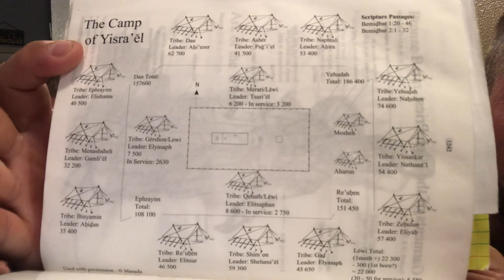No Roots No Fruit Torah Study: Numbers 3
Today on the Bear Independent show we're reading Numbers 3 from a Hebrew Roots whole Bible Torah perspective.

This topic is quintessential to preparedness for all doomsday preppers, homesteaders survivalist, militia, minuteman, city prepping, rural prepper, normal people, or urban prepper looking to prepare for SHTF WROL TEOTWAWKI or natural disaster. Whether your own personal SHTF is the 2020 elections, economic collapse, civil unrest, martial law, food crisis, civil war, food shortage, EMP or CME, black swan event, or whatever, a prepper needs to be prepared for this topic.

Regardless if you’re a Viking Preparedness prepper, Canadian Prepper, into city prepping, or just normal people, you need to be ready for SHTF WROL TEOTWAWKI which is why we’re discussing this topic today. Common prepper concerns are bug out bag, bugging out in general, food storage, security, commo, emergency preparedness, homesteading, budget, gardening, bushcrafting, end times, torah, get home bag, survival, EDC, and all the things we discuss at this channel.

These same teachings are reinforced by other channels here on YouTube, including Pastor Joe Fox and Shofar Mountain/Viking Preparedness, Zach Bauer at New2Torah, Paul Nison at Torah Life Ministries, 119 Ministries, Rob Skiba, and Monte Judah at Lion and Lamb Ministries. The awakening of The Way and the Torah is happening this very moment at YHWH The Father calls His people back to Him.

Preparedness video consultations 3X per week; blog posts; loot box giveaways!; inspirational and motivational videos; charity support; telephone and in-person consultations with Bear; and email response priority! It all starts at just a buck per month! The BEST $1 you can spend on the internet, right alongside VikingPreparedness!

for podcasting, speaking engagements, and more!